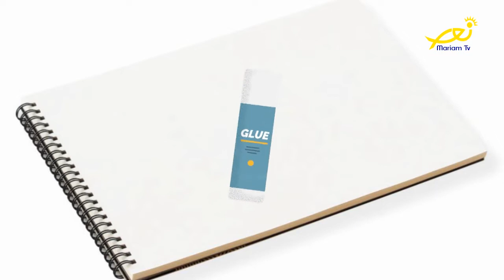Les secrets de Samar - Ep 1